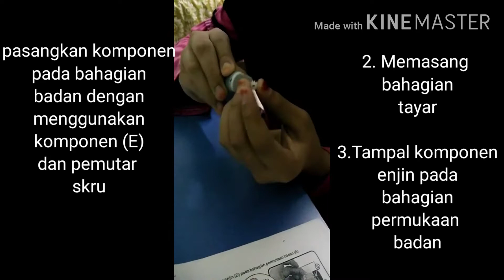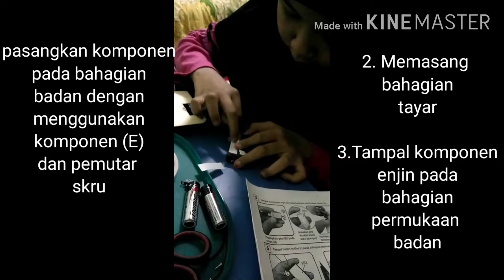Kereta Matrik (RBT)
Nur Dhia Qistina
6 Instagram